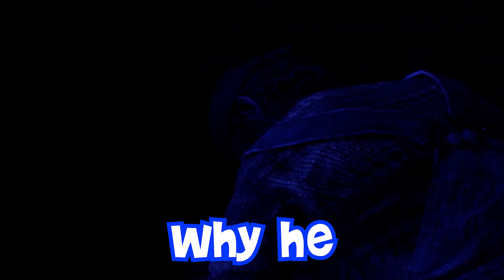Goofy Ahh Moments In Dying Light 2!!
Hey Guys,

We got some Dying Light Goofy Ahh moments for you to enjoy. I'm liking this game so expect more episodes.